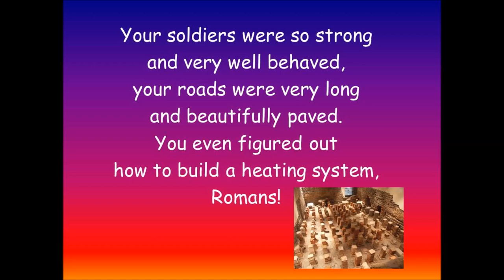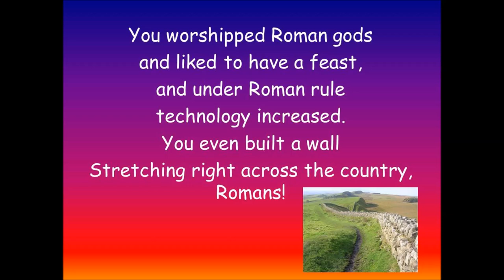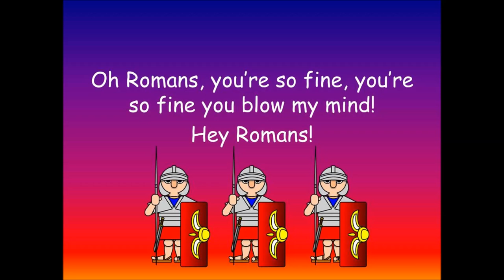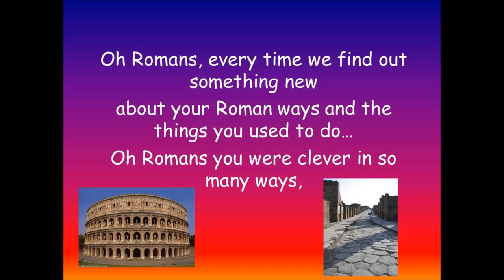Hey Romans!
Here is an updated version of a song I wrote in 2015, with a new video and added vocals! This song is really fast, catchy and full of Roman history facts. The backing is a karaoke version of 'Hey Mickey!' by Toni Basil.